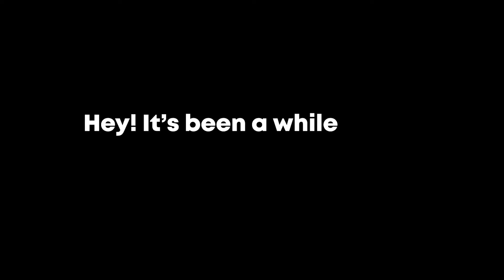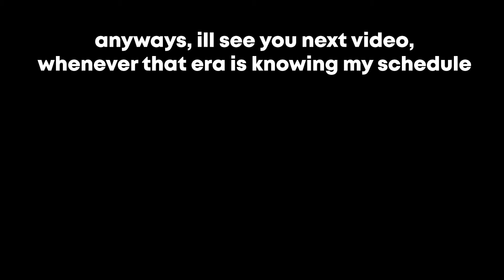Random Clips 2 | Apex Legends